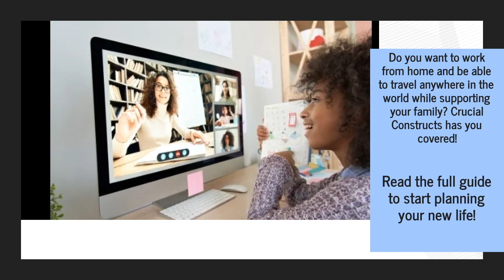Monetize Skills & Passions For Remote Work Side Hustles & Create Work-Life Balance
Have you been wanting to create a home-based business but you don't know where to begin? This Crucial Constructs guide is your ideal starting point!